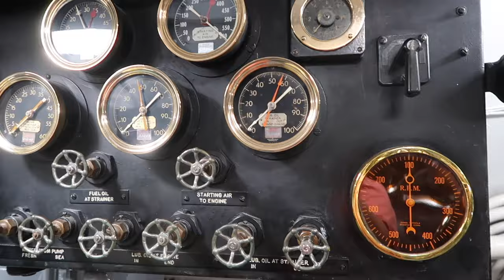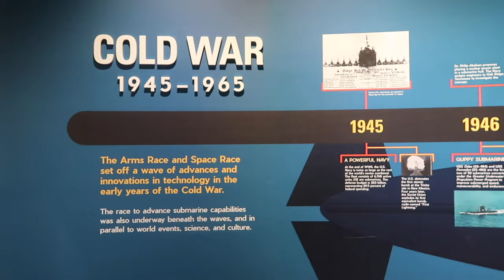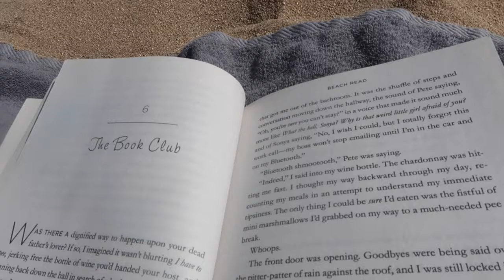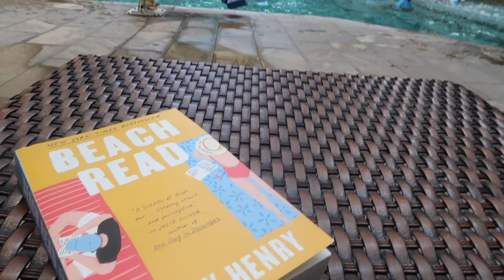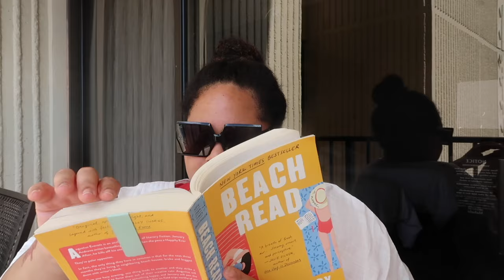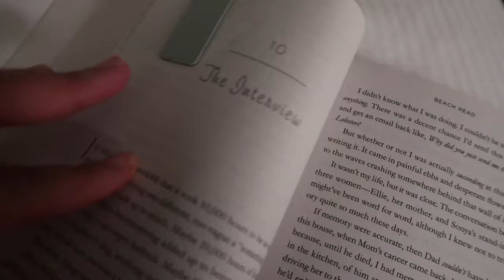Spend a week in Hawaii with me!! 🌺🏝 (Travel Vlog) \\ Jasmine Cierra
Links:
Amazon StoreFront
Amazon Wishlist

FAQS:
Where do you live? Nashville